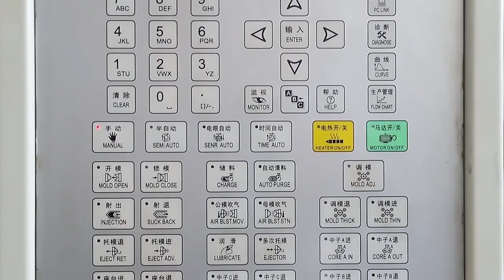Haijiang high quality 180T servo motor injection molding machine